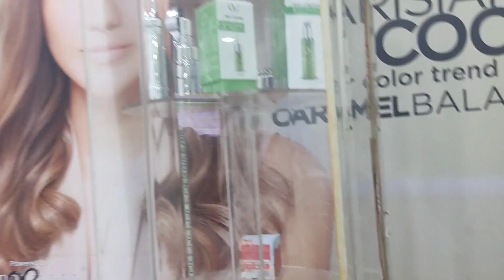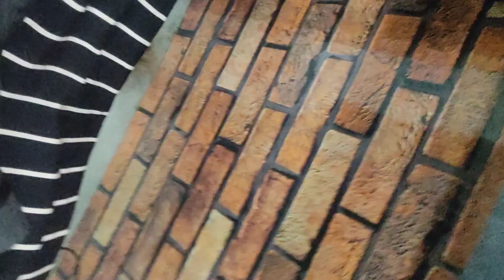haircut Kiya Maine Ek Sal bad,🤪🤪 hair colour bhi,😘😘shahinavlog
vlogger @sabakajahaaan @sufiyanandnida @ShoaibIbrahimOfficial @shafiqueaasifavlogs aap sab log Ko Main Dekh Kar block banana Sikha hai mein bhi ummid Karti Hun Ki Aap Ki Jaise Kamyab hongi